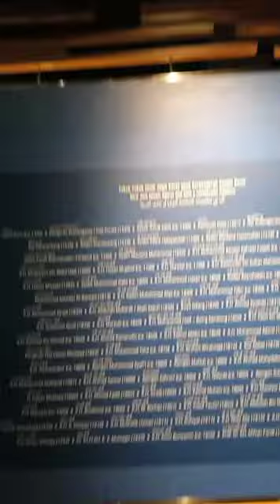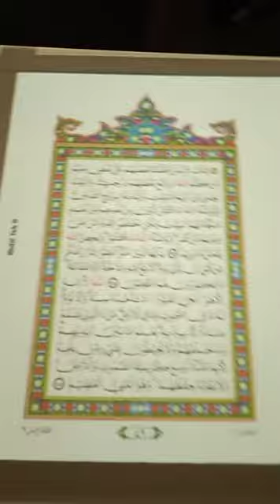PART 20 STUDYTOUR MUSEUM MESJID AL-JABBAR